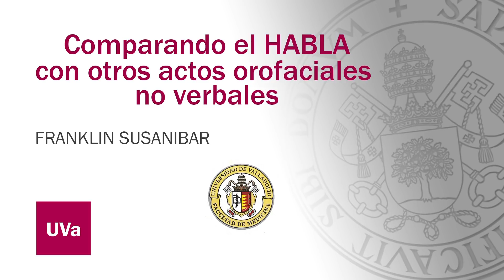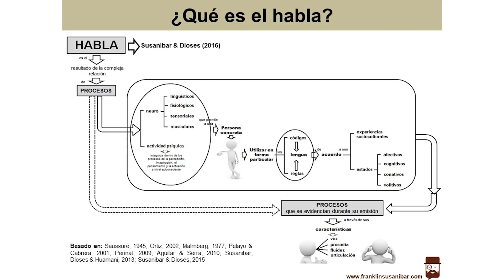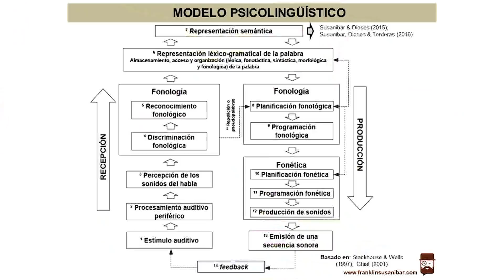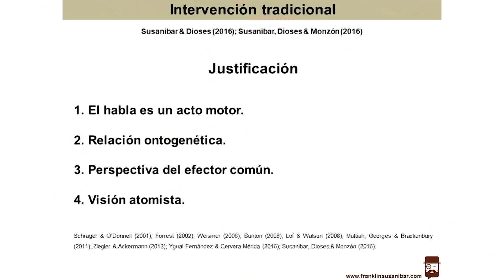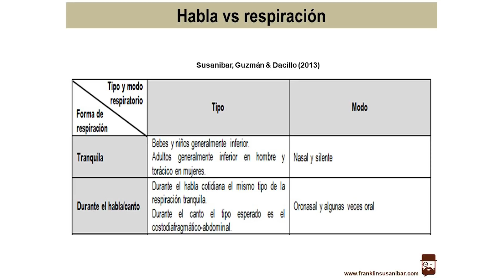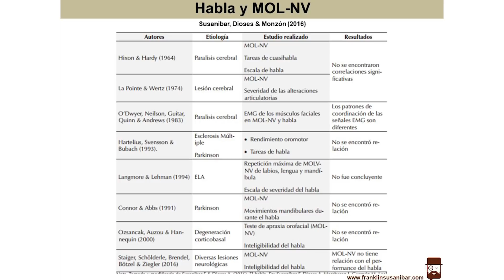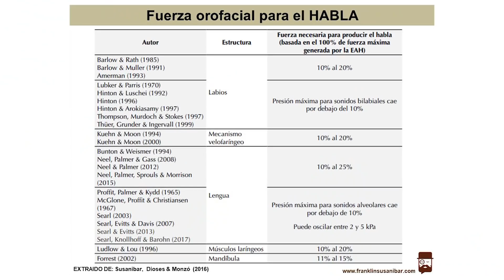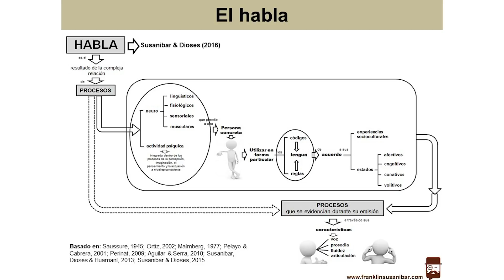COMPARANDO EL HABLA CON OTROS ACTOS OROFACIALES NO VERBALES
Franklin Susanibar.

El 16 de mayo, en el aula López Prieto de la Facultad de Medicina de Valladolid, el grado en logopedia organizó esta conferencia impartida por el fonoaudiólogo Franklin Susanibar. Abordó el tema de los trastornos de los sonidos del habla (TSH), las últimas investigaciones y publicaciones. Compara la motricidad orofacial determinando el papel que ejerce en este tipo de alteraciones.